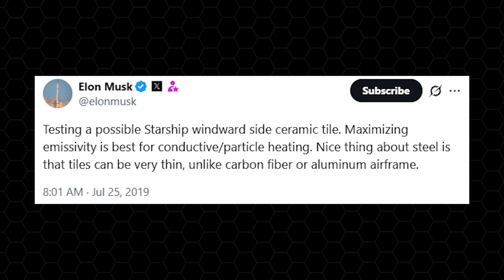SpaceX's New Starship Heatshield to Beat 1500°C Reentry in Flight 10 REVEALED...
0:00 intro
Starship’s Toughest Challenge Yet
Toughest Hurdle: Heatshield
Steel vs. Ceramic Showdown
Starship’s Next Big Leap
 “The thing that I thought would be hardest currently is the hardest, which is the creating a fully reusable orbital heat shield, which has never been done before”
Elon Musk just laid it out in his latest interview. Out of all the challenges SpaceX is facing, the one giving him the biggest headache is Starship’s heat shield.
Well, that might sound a bit surprising. After all, SpaceX already has solid experience with heat shields, both Dragon and Starship have survived reentry just fine.
So why is Elon calling this the hardest challenge? And what’s SpaceX’s game plan to solve the problem?
Let’s break down on today's episode of Alpha Tech!
During the X Takeover 2025 event at the San Mateo County Event Center in California, Elon Musk jumped on a livestream interview to drop a few SpaceX updates, from the likely delay of the first upper-stage catch by Mechazilla to next year, to the tough technical hurdles of in-orbit propellant transfer, and even long-term dreams like building glass-domed homes on Mars. But beyond all the hype, one thing stood out, Musk spent a solid six minutes just talking about how brutally hard the Starship project still is.
And interestingly, the biggest challenge he mentioned wasn’t the technical stuff you’d expect, not the vibration resonance issues, not the PEZ door, not even the COPV tanks. It was the heat shield system. That’s right, a technology that’s been around for 75 years, dating all the way back to NASA’s Mercury program and similar Soviet efforts to send humans and satellites into orbit.
But doesn’t that sound a little ironic? I mean, SpaceX has already made some serious breakthroughs with heat shield technology, arguably better than what NASA’s using. Take Orion’s Avcoat, for example. Compare that to SpaceX’s PICA-X tiles, which have been optimized for reusability. Or even the ceramic tiles on Starship, they’re incredibly lightweight, yet tough as hell.
Unfortunately, we haven’t really seen how the upper stage heat shield holds up after reentry, because the vehicle usually blows up before it gets a chance to land. But data from Starship Flight 5 clearly shows that those ceramic tiles can take the serious heat, enough to protect the vehicle during reentry.